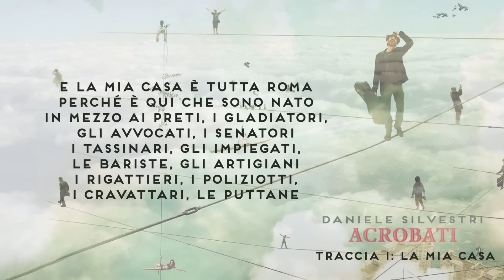Daniele Silvestri - La mia casa - Lyric video